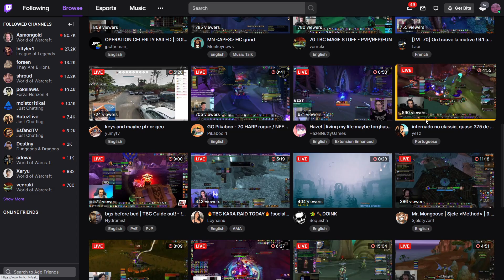The Last Retail Arena Players Alive... (9.1 WAITING ROOM)